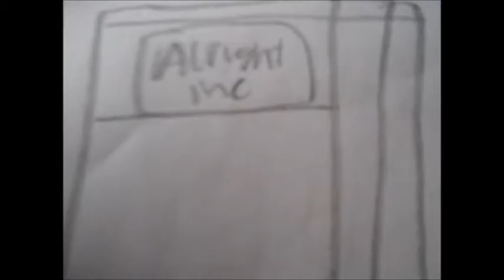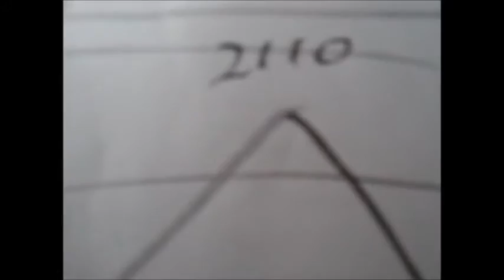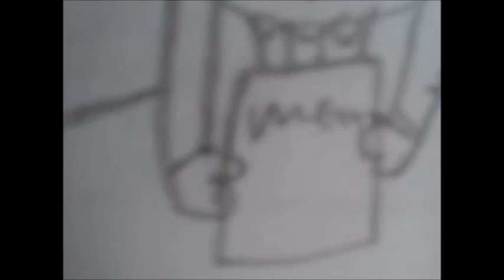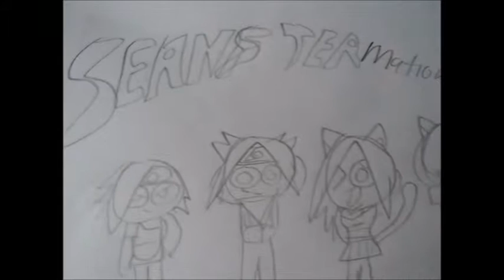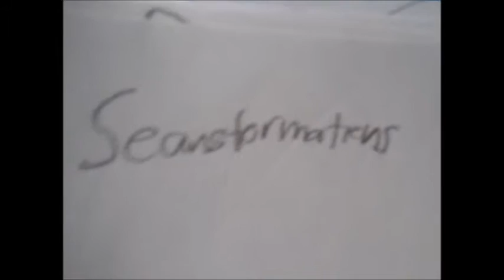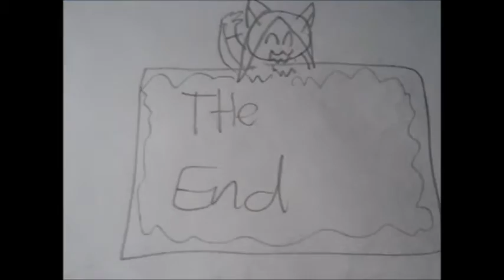Seanstermations Season 2 Episode 6 + Episode 7 DOUBLE BILL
If your week of is drawing to it's end, why not have a DOUBLE BILL of Seanstermations to ease the pain

 the content of both episodes in total belong to Norihito Sumitomo, Rooster Teeth, BBC, Nintendo, Vannosgaming, Bandai Namco Disney and the producers of DB Super, Super Smash Bros Brawl, Storm 4 and Xenoverse 2.

BE SURE TO COMMENT ON WHICH ARC-V DLC SHOULD I PLAY DOWN BELOW.